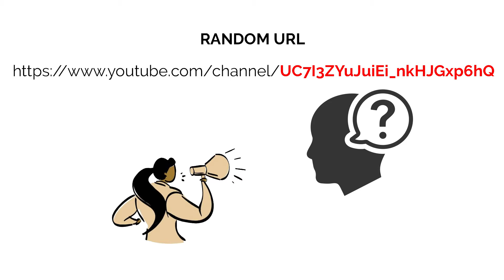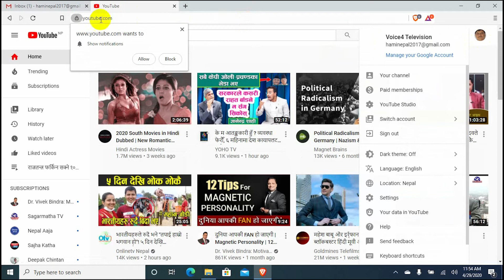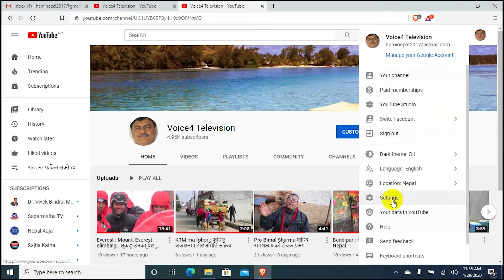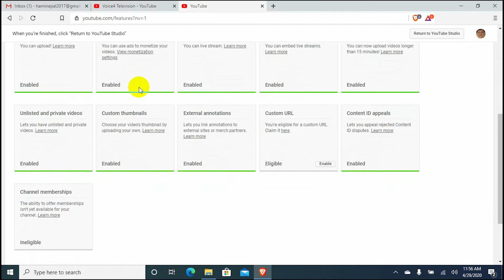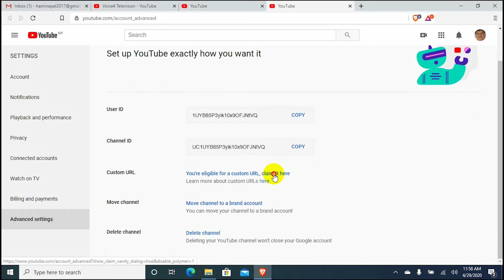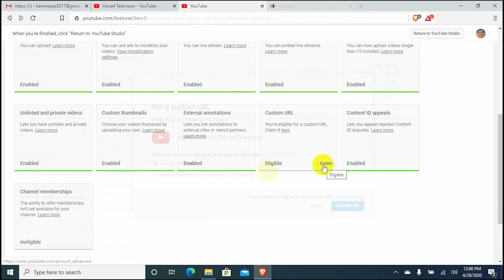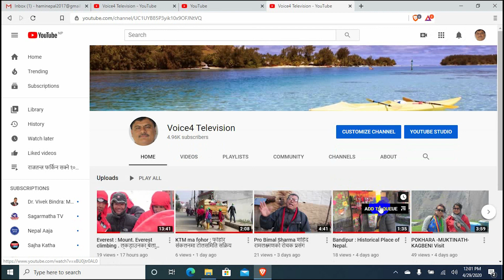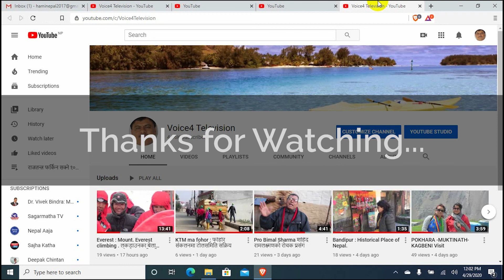How to create custom URL of YouTube channel in Nepali 2020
Youtube Custom URL - How to create custom url of youtube ? Its one of the best way to branding your YouTube channel.